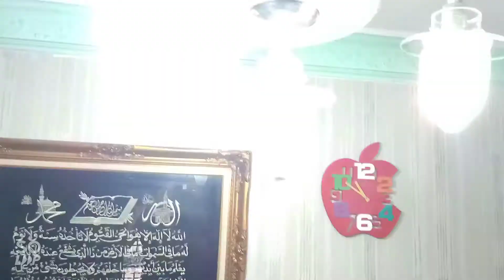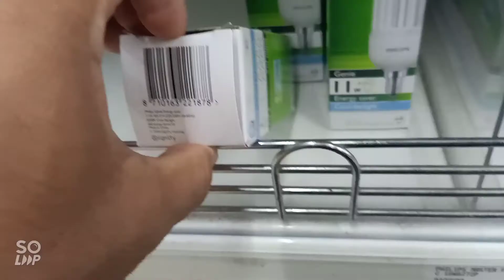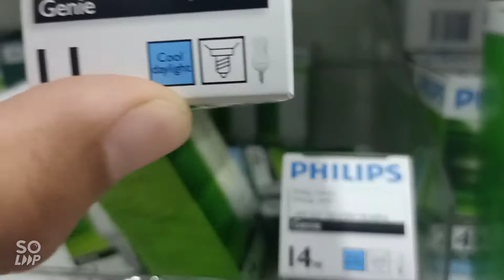Cara TUKAR mentol terbakar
tukar mentol